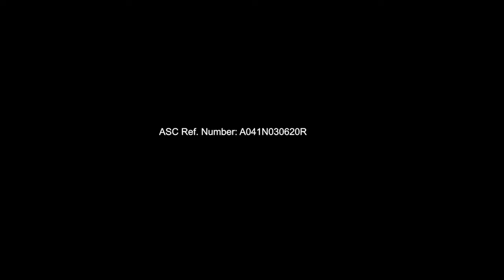RC Cola am i adopted